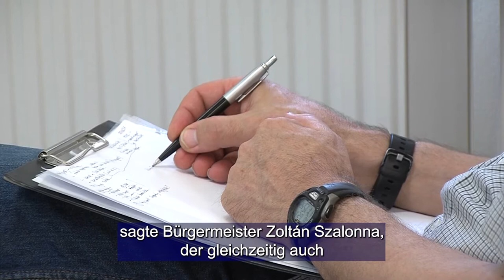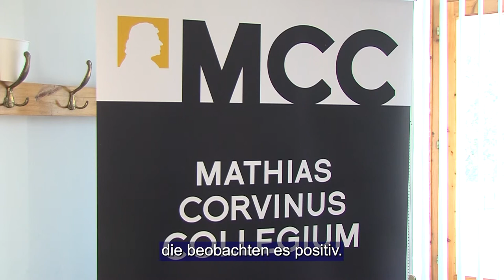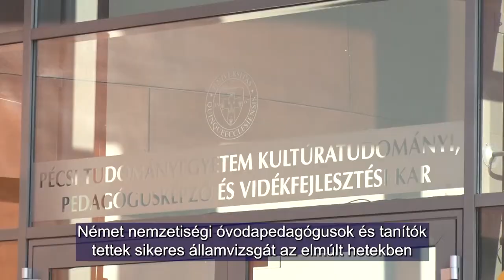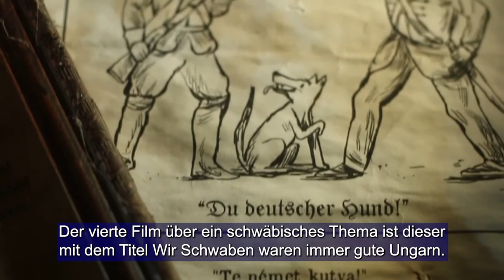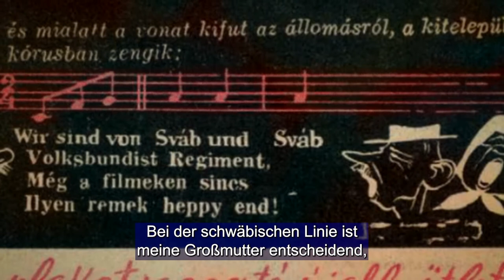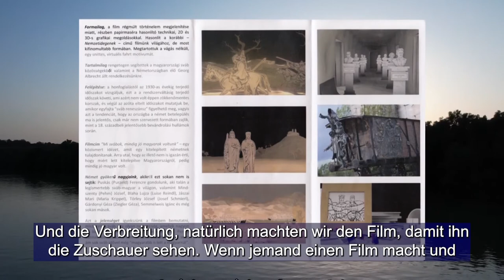Ungarndeutsche - Német Nemzetiségi Magazin 20220630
Mi svábok, mindig jó magyarok voltunk – dokumentumfilm
Német-Magyar kapcsolatok / Deutsch-ungarische Beziehungen
 Nemzetiségi pedagógusképzés / Pädagogenausbildung im Nationalitätenbereich
Német, magyar táncok, zenék - ünnepeltek az együttesek Himesházán